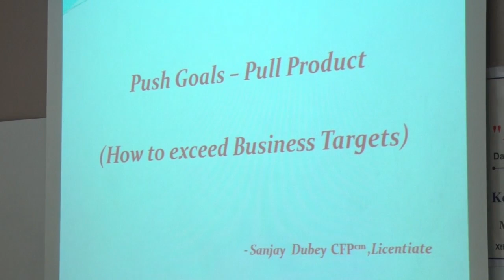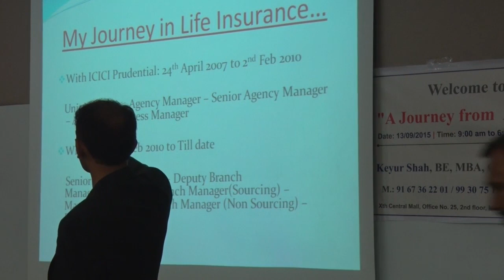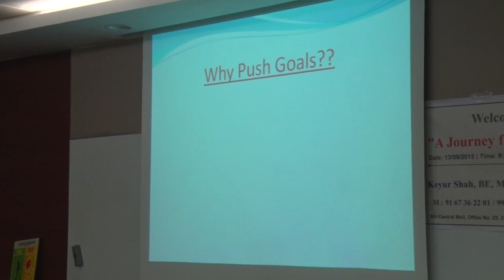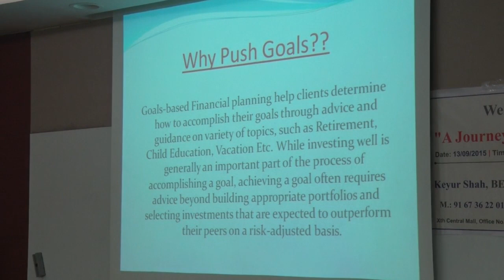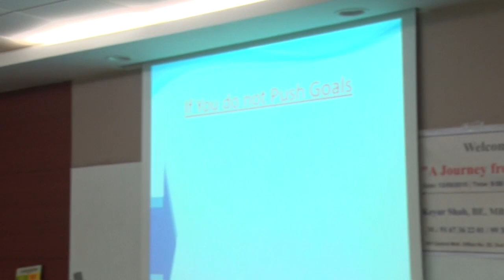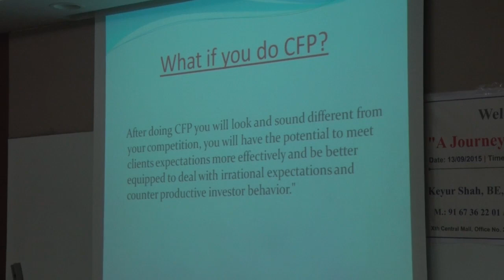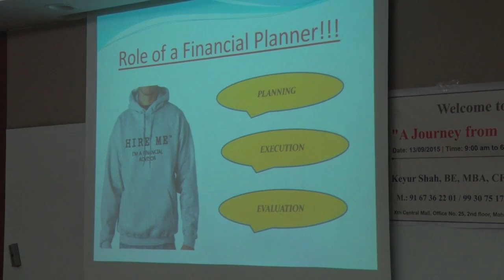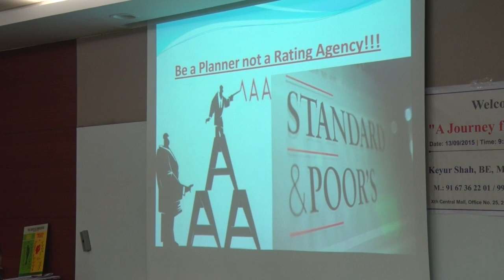Push Goals...Pull Products by Mr. Sanjay Dubey, Sr. BM, Aviva Life, Mumbai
Mr. Sanjay Dubey, Sr. Branch Manager, Aviva Life Insurance, Mumbai delivered one of the best presentation " PUSH GOALS...PULL PRODUCTS" in our 2nd Learning Conference " A Journey from Agent to Financial Planner" on 13th Sept 2015 @ Motilal Oswal Tower, Mumbai.

India's Best, DIGITAL_Practical FINANCIAL_WELLNESS_COACH (3x CERTIFIED_FINANCIAL_PLANNER Certification) LIVE_RECORDED_CLASSROOM (VIDEO LEARNING) Coaching WORKSHOP - Rs 250k Package at 133k for a Limited Period by India's Best Expert CFP Coach KEYUR_SHAH- Last 1 Seat left in June Batch: Fee payable in 7 monthly of installments of 19K.

Download Sample Comprehensive Hand written Financial Wellness Plan (27 pages)

351+

WhatsApp_CFP on 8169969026 to book the Pre-Joining Personalized_Counselling & Guidance (2K for 60 minutes)... 1st step towards TRANSFORMATION of ur Personal & Professional Life.

7

1) Emotional to Wise & Logical_Investor (High Returns Vs Avoid Investment Mistakes)

2) MFD / RM / IFA to True

3) Learn to construct Hand_written Comprehensive Customized Financial & Portfolio Wellness_Coaching_Plan (Earn Fixed Fee for Plan writing from your clients)

4) Freedom from Paying Loan EMIs (Debt free)

5) Learn to leave the RAT_RACE and Plan & Achieve the Financial_Independence, Feeling RICH and Njoy Life Journey.

6) Partner with KEYUR SHAH for IFA / RM / Investor Coaching (COACH BLUE OCEAN Member)

7) 2nd Active Income / Career Planning

10th Year begun as an India's Best Expert Independent CFP Coach & Practitioner. On 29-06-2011, Mr. KEYUR SHAH Passed CFP Exam 5 (AFP / Final Level)1st attempt with the A gr, 97% in a Regular Pathway. (All 5 Exams avg Score 90%+)

1) Keyur Shah's Live Recorded Practical CFP Classroom (Video Learning) Coaching Workshops can be downloaded from our NEW Cloud Platform across the WORLD so now it does NOT require Need of Physical DVDs via courier. (You do not need internet connection to watch videos)

2) Keyur Shah / Co-Mentors provides Proactive Daily Avg 3 hrs Subject / Practical Application Queries solving Personalized_Support through Digital meeting (Video / Audio Call) & WhatsApp / E-Mail to our Enrolled Students at mutually convenient time during week days in evening.

3) Keyur Shah is an Honest, Strict, Bitter, Independent, Qualified & Experienced Professional Coach COMMITTED 2UR TRANSFORMATION provided U follow him in the SPIRIT.

Be a Unique from a CROWD...Find your Ultimate_Purpose (Mission) of your Life...Daily Work in a Mission mode to Achieve various Milestones.

1) Prepare your Life & Financial WELLNESS_Coaching_Plan under Guidance of your MENTOR_KEYUR_SHAH.

2) Your Mission to prepare 500+ Family's Life & Financial Wellness_Coaching_Plan to achieve their Financial Independence and Live Happy, Healthy & Wealthy Life.

1) Earn_Guaranteed 100+% pa Returns on Coaching_Fee Investment provided you Learn & Implement it in the SPIRIT.

2) You will be a True Change Leader...Success & Higher Income will be Byproducts.

3) You will Njoy your Profession & earn 10x Respect & Trust from your clients.

Be a Professional_Investor (Digital Practical 10x Wise & Logical) Invest 1 time (Money 95k & Time 400 hrs)

5 months Course (Video Lecture + Study Material + Mentor Support) @ 95k...Payable in 5 monthly installments of 19K.

PLAN your FINANCIAL_INDEPENDENCE with INDIA’S Best Expert DIGITAL PRACTICAL Financial Wellness MENTOR Keyur Shah

Watch 12 minutes Video

Rs 5 Crore is Cost of Financial_illiteracy

Watch 5 Minutes Video